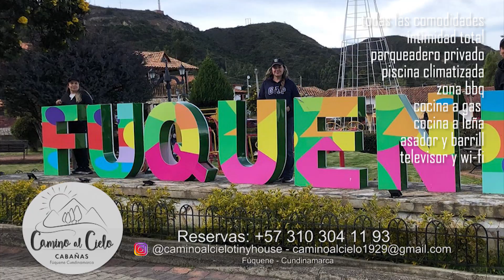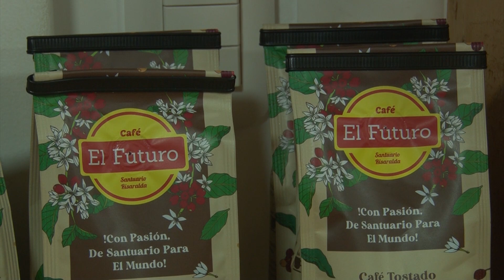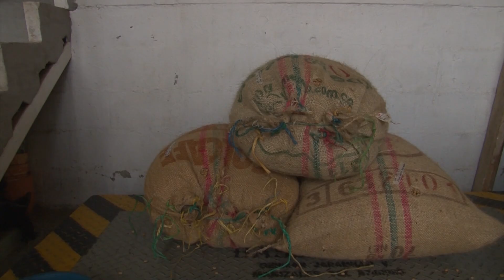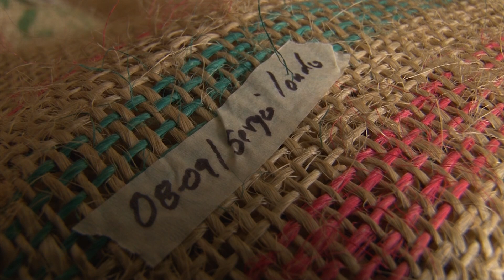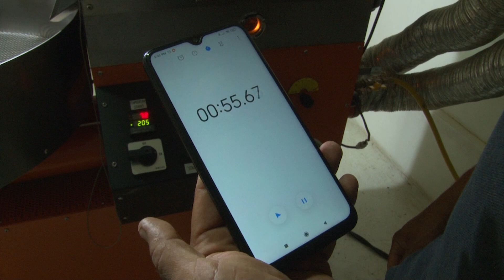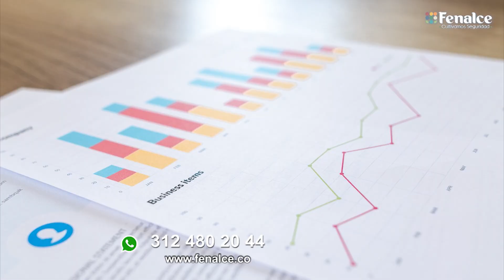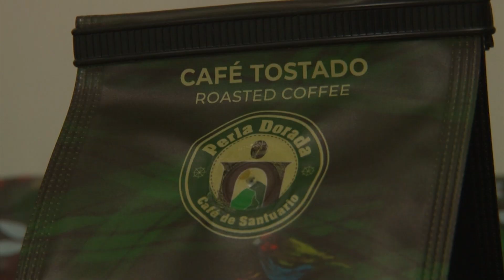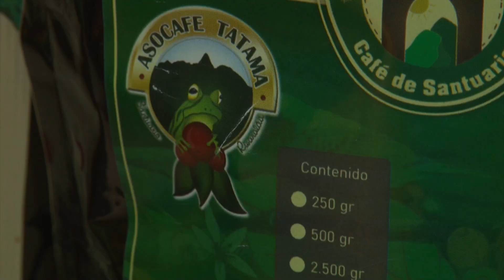Santuario Risaralda ASOCAFE TATAMA - Campo - Mundo del Campo